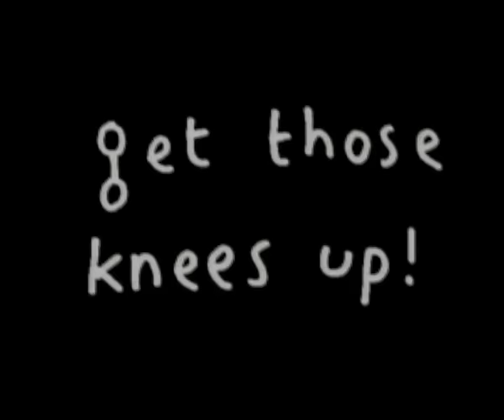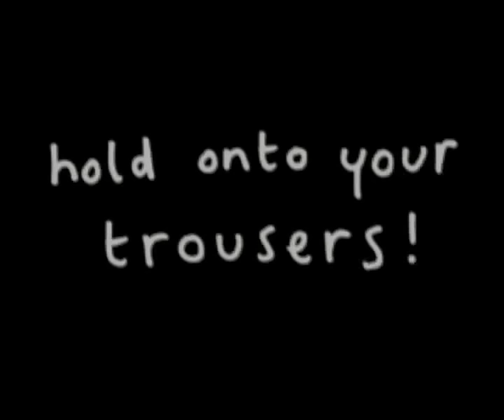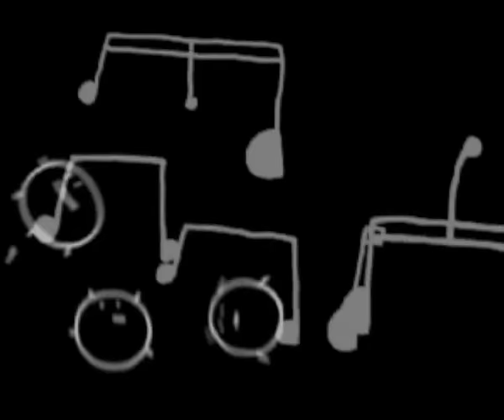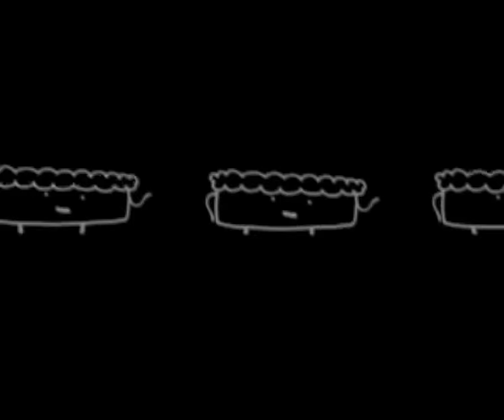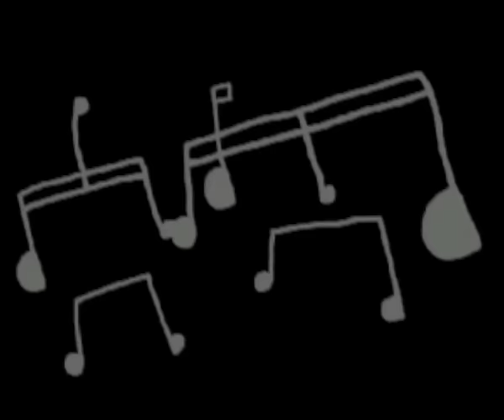Mr Scruff - Kalimba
Taken from Mr Scruff's album 'Ninja Tune' - released 14 July 2008 on Ninja Tune.